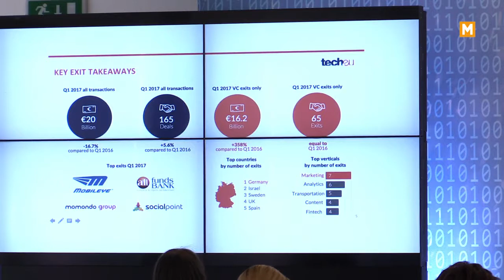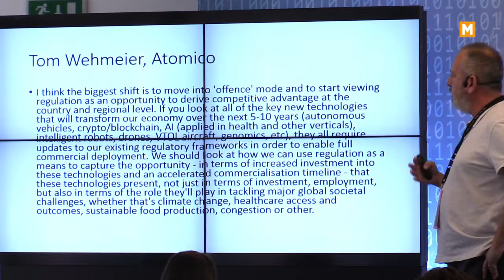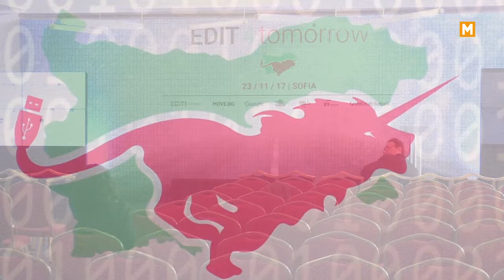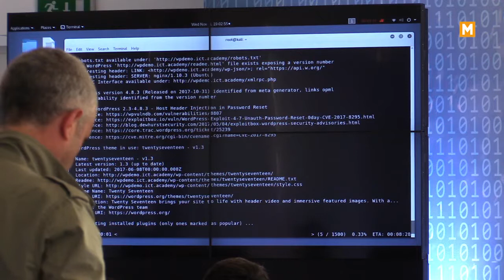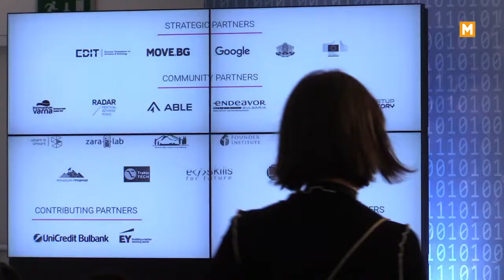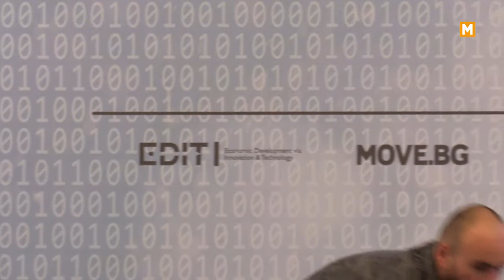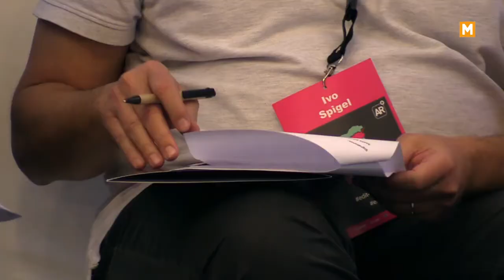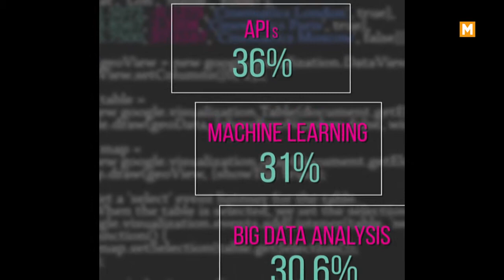EDIT4tomorrow [LIVE]p2 | 23 Nov 2017 | International Conference on Digital Innovations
More than 150 representatives of Bulgarian, regional and European businesses, entrepreneurs, non-profits and media participated in the first of its kind EDIT 4 tomorrow International Conference.

The event, organized by MOVE.BG, Google and the European Commission, aimed to address the economic dimension of the upcoming Bulgarian Presidency of the Council of EU in 2018

Among the special guests and key-note speakers at EDIT4Tomorrow are:

Maryia Gabriel - European Commissioner for Digital Economy and Society, Lilyana Pavlova - Minister of the Bulgarian Presidency of the Council of EU, Isidro Laso - Head of Startup Europe, DG Connect in EC, Jean-Pierre Nordvik - Head of Unit Cyber and Digital Citizens’ Security, Joint Research Centre in EC, Ognyan Zlatev - Head of the Representation of the EC in Bulgaria, Matt Brittin - President of Google EMEA and Sasha Bezuhanova - Founder of MOVE.BG and initiator of EDIT.

Balkan Startup Horizons

In line with the priorities of the Presidency to accelerate the completion of the Digital Single Market, but also to deliver a tangible perspective for the Western Balkans, the third panel will discuss the potential for regional collaboration and digital connectivity. Building upon the previous panels, this panel would offer highlights from the experience of the Western Balkans digital pioneers in driving technological change. It will also map out possibilities for collaboration and experience-sharing across the regional startup communities, and examine the ways in which Bulgaria can become a key partner for digital innovation and economic growth in the region. Later today representatives of the region will sign an Agreement for partnership in fostering cooperation and connectivity in three main directions – regional startup community development, increasing the number of women in technology sector and collaborative work in developing cyber security solutions.

Security challenges and solutions in the digital era

The final panel discussion will focus on some of the main challenges facing the development of the digital economy. By engaging different stakeholders and experts in the area of security and privacy, this discussion will seek to identify methods and solutions for the management and regulation of data, as well as how to better address the privacy concerns and security needs of businesses, citizens and governments alike.